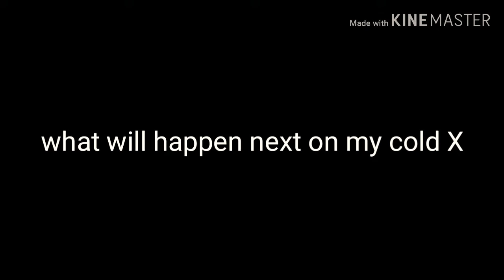My cold ex 4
Cold by maroon five